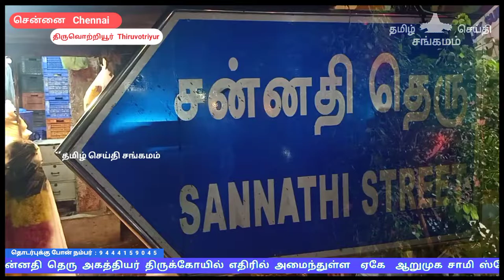thiruvottiyur craker shop NO 67 SANNATHI STREET திருவொற்றியூர் பட்டாசு விற்பனை கடை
சென்னை திருவொற்றியூர் தேரடி சன்னதி தெரு அகத்தியர் திருக்கோயில் எதிரில் அமைந்துள்ள ஏகே ஆறுமுக சாமி ஸ்டோர் அய்யன் பட்டாசு கடை  சன்னதி தெரு திருவொற்றியூர் எண் 67  அய்யன் பட்டாசு சில்லரை விற்பனையாளர்
இங்கு தரமான பட்டாசுகள்    கிடைக்கும் மேலும் விபரங்களுக்கு தொடர்புகொள்ளவும்
போன் நம்பர்

North Chennai crackers shop short video

 Chennai crackers shop short video

thiruvottiyur  cracker shop short video

best crackers shop in thiruvottiyur

It's all about crackers shop in Chennai

crackers shop short video in tamil

crackers shop short video tamil

thiruvottiyur pattasu kadai

thiruvottriyur pattasu kadai

crackers shopping tamil

crackers shopping tamil

crackers shopping in tamil 2021

diwali crackers shopping tamil

online crackers shopping tamil

best online crackers shopping tamil

diwali crackers online shopping tamil

crackers online shopping in tamil 2021

diwali crackers shopping vlog tamil

standard crackers online shopping tamil nadu

crackers online shopping in tamil low price

north chennai crackers tamil

best crackers shop in chennai

best crackers shop in North chennai

best crackers shop in vada chennai

vada chennai pattasu kadai

thiruvottiyur pattasu kadai

thiruvottriyur pattasu kadai

thiruvotriyur pattasu kadai

Chennai pattasu kadai

pattasu kadai

vadachennai pattasu

north chennai crackers shop

pattasu kadai

pattasu kadai thiruvottriyur

pattasu kadai in tamil

pattasu kadai in North chennai

pattasu kadai vadachennai

pattasu kadai thiruvottiyur

pattasu kadai business tamil

pattasu kadai chennai

pattasu kadai video in tamil

pattasu virpanai

Crackers
pattasu
tappasu
vedi
sara vedi
diwali
diwali 2021
festival
cracker festival
bursting crackers
special
diwali special
unique crackers
diwali crackers crackers testing
sivakasi crackers
 sivakasi pattasu
crackers in tamil
sivakasi crackers shop in chennai
diwali crackers unboxing in tamil
sivakasi crackers 2021
firecrackers
in tamil